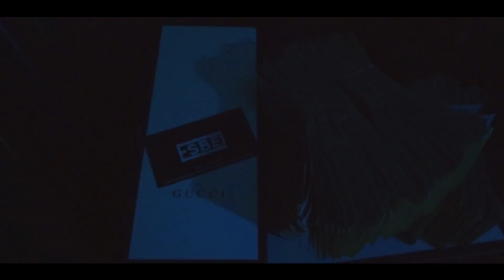Smithy Houdini - "Aktive" Shot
Watch the official music video of "Aktive" by Smithy Houdini produced by Ian Frenchie.